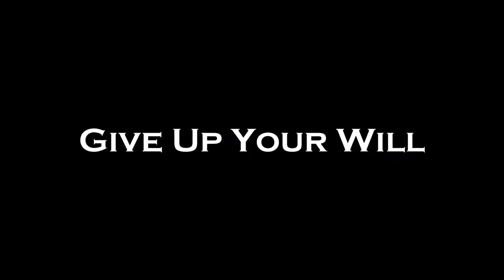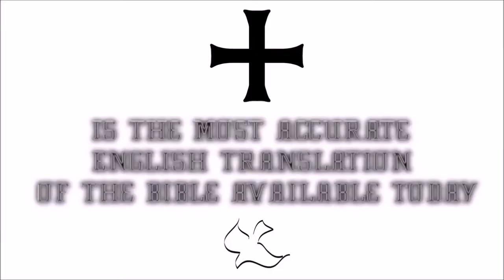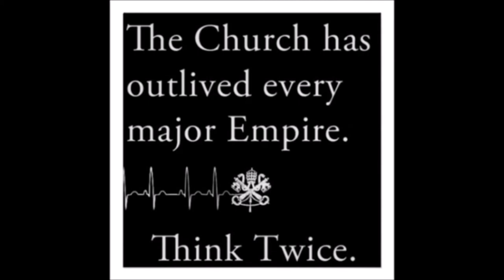♛Douay-Rheims Holy Bible | 1 Timothy✠